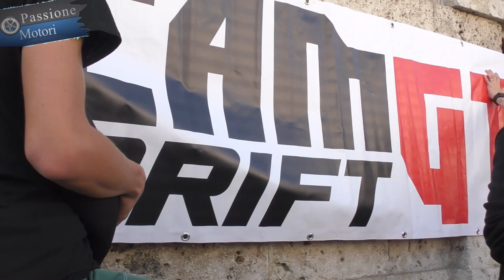Speciale Passione Motori, Team GT drift , "Ascoli Passione Motori"